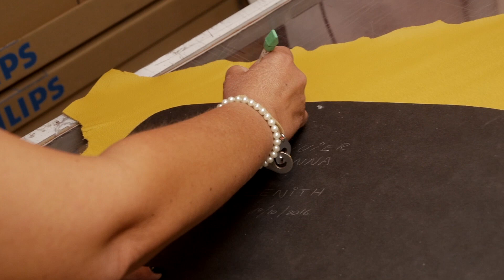Présentation de l'entreprise Brunner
Présentation de l'entreprise Brunner, fabricant français de chaises en cuir.